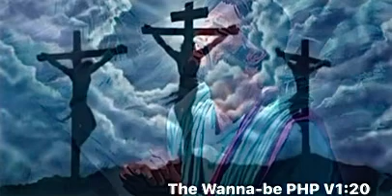The Wanna-be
PureheartPoint